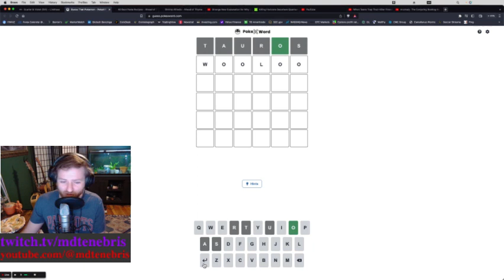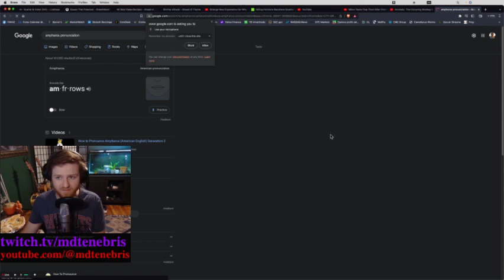Ampharos Dazzle Blast Deck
MY COMPUTER CRASHED SO NO OUTRO FOR THIS VID
I stream on Mondays at 6.30pm and on Saturdays at 2 pm  EST.
Come hang and chat!

Add me on Pokemon TCGOnline and Live:  MDTenebris.
Letterboxd: MDTenebris

DECKLIST
Pokemon
 3x Blitzle CRE
4x Mareep CRZ
3x Flaaffy SIT
3x Zebstrika CRE
4x Ampharos DAA

Trainers
1x Level Ball BST
1x Tower of Waters BST
2x Evolution Incense SSH
2x Lady LOR
2x Arezu LOR
2x Bird Keeper DAA
2x Glimwood Tangle DAA
2x Boss's Orders BRS
2x Switch SLG
2x Gloria BRS
2x Professor's Research CRZ
2x Spark PGO
1x Air Balloon SSH
2x Ultra Ball BRS
2x Rare Candy PGO

Energy
12x Lightning Energy EVS
4x Speed Lightning Energy RCL